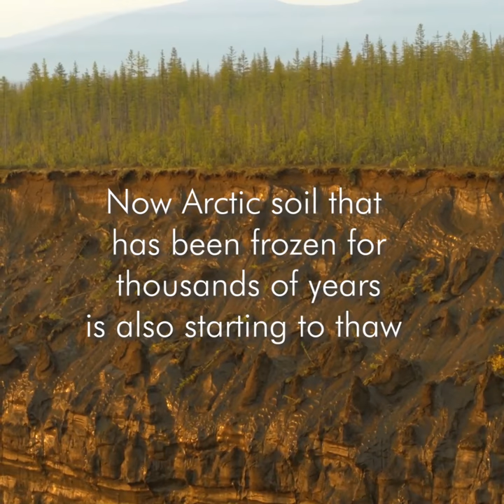Why the World Needs Ice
As long-frozen Arctic regions thaw, snowy white surfaces turn into dark water and absorb more sunlight, and greenhouse gases are released from the permafrost. It's not too late to stop runaway global warming! Choose renewable energy. Choose our planet -- there's only one!